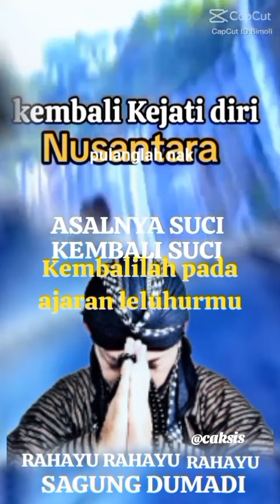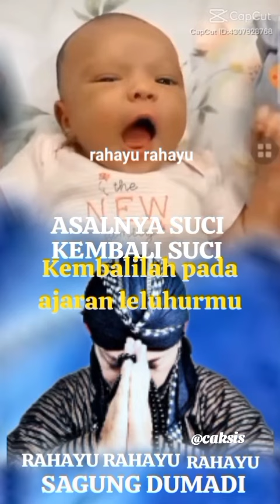KEMBALILAH PADA AJARAN LELUHURMU...cak sis keboan sikep Gedangan Sidoarjo